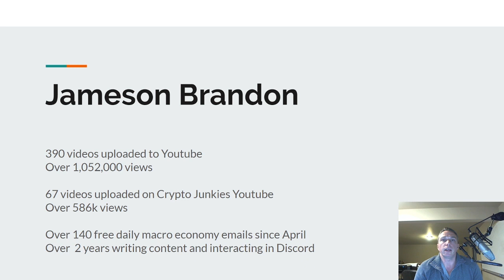Ok you win, I quit